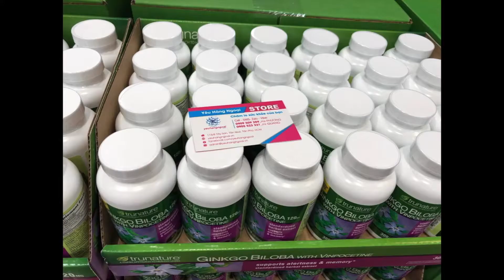Thuốc hỗ trợ giảm sưng, viêm, đau xương khớp Blackmores Glucosamine Sulfate 1500 One-A-Day 180 viên.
Thuốc Blackmores Glucosamine Sulfate 1500 giúp giảm đau các xương khớp, giúp bôi trơn các sụn xương, bổ sung chất nhờn cho các khớp giúp hỗ trợ giảm đau khớp.